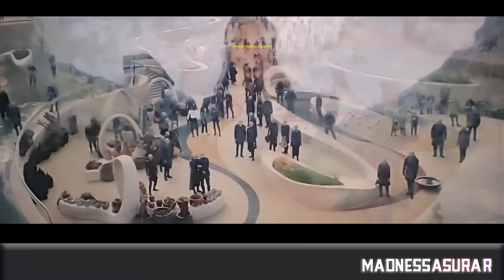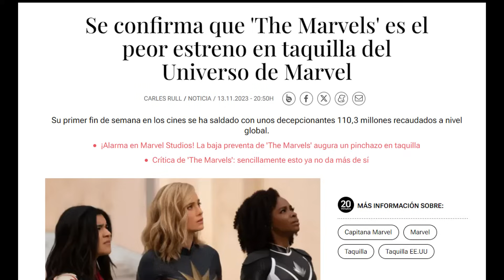THE MARVELS da VERGÜENZA AJENA 💩 l Os resumo el horror de The Marvels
(También podéis utilizar los Super Gracias en el icono del corazón)

Marvel Worldwide, Inc., conocida como Marvel Comics, es una editorial de historietas estadounidense creada en 1939, inicialmente con el nombre de Timely Publications. Entre sus personajes emblemáticos del género superheroico se encuentran Spider-Man, Hulk, Wolverine, X-Men, Capitán América, Iron Man, Thor, Los 4 Fantásticos, Daredevil, Punisher, Los Vengadores, entre otros. A partir de los años 1990, la compañía se posicionó como una de las principales editoriales de cómics del país. El 31 de agosto de 2009, The Walt Disney Company compró Marvel Entertainment por cerca de 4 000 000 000 de dólares, fusionándose con esta el 1 de enero de 2010.1​
Títulos de vídeos relacionados:
The Marvels | Final Trailer | In Theaters Friday
¿Por qué a NADIE le IMPORTA The Marvels?
THE MARVELS: CONDENADA desde el PRINCIPIO y los MEDIOS reciben GOLPE de REALIDAD